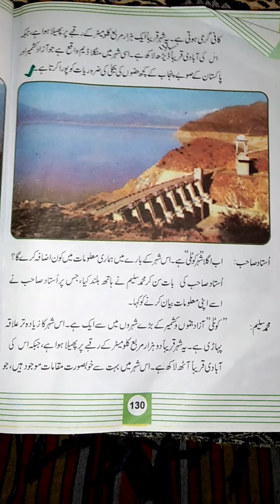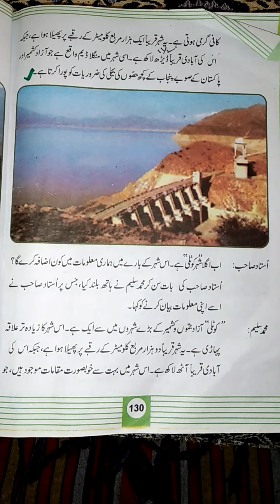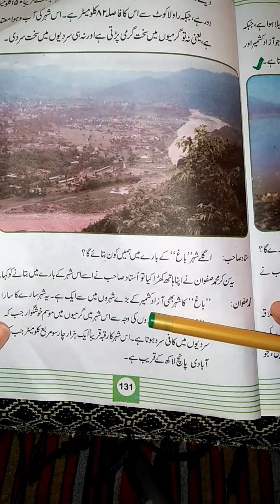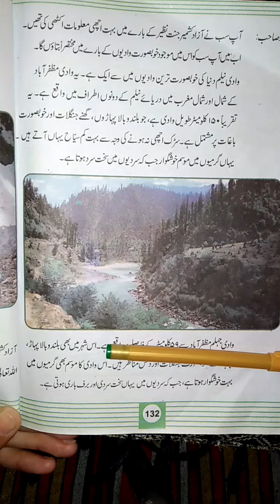urdu lecture #66 kashmir jannat nazeer written work